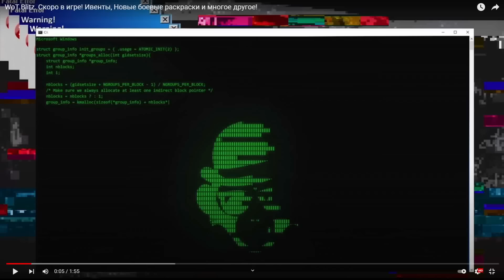СРОЧНО КАЧАЙ ЭТОТ СРЕДНИЙ ТАНК - СТБ-1 ПОСЛЕ РЕБАЛАНСА | TANKS BLITZ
WoT Blitz - игра про мир танков для мобильных устройств. Вы можете увидеть гайды World of Tanks Blitz с разбором тактик и стратегий игры в танки. Вот Блиц игра которая многих не оставит равнодушными к танкам.

✅ТУТ ВЫ МОЖЕТЕ:
-Поиграть взводом - 100р
-Получить чек статистики - 100р
-Выкатить танк на ОДИН БОЙ - от 100р (T49, 50B, 4005, БАБАХА, Хо-Ри - 500р)
-Показать свой реплей - 100р (вне очереди 200р)
-Реклама клана на стриме в чате - 500р
-Реклама клана в видео/стриме - 1000р
-Заказать стрим по любому танку от 3000р (извращения, стоковая техника от 5000р)
-Стрим по БАБАХЕ или КВ-2 - 5000р (Стримы на заказ длятся 3 часа)

ХОЧЕШЬ МОДЕРКУ? Закидывай 5000р

Ну или просто поддержать стримера или задать вопрос можно по ссылкам ниже:
5) КАРТА СБЕРА 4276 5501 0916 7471

Интересные реплеи WOT/WOT Blitz(обязательно со скриншотами) отправляем на почту, лучшие будут озвучены и опубликованы на канале